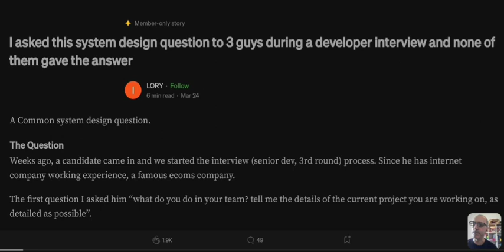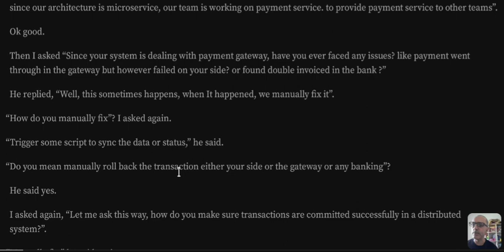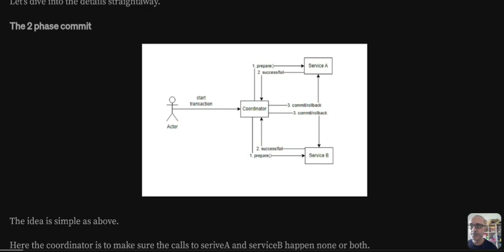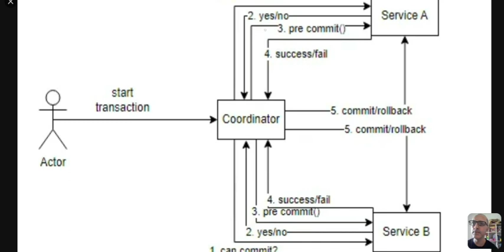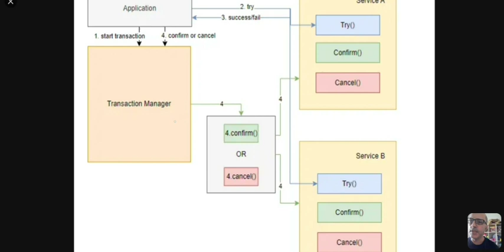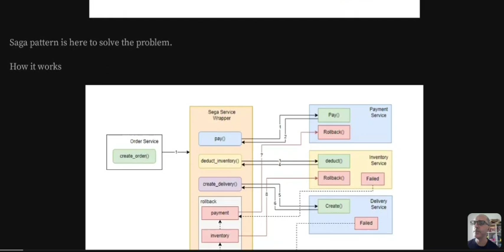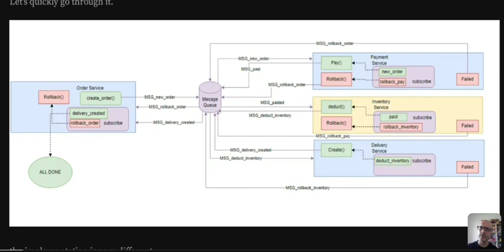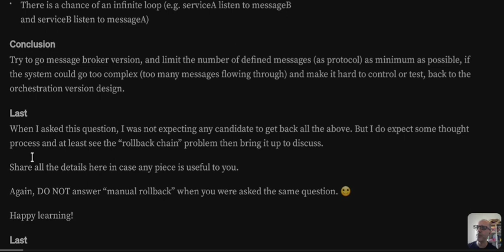I asked this design question to 3 guys during a developer interview and none of them gave the answer